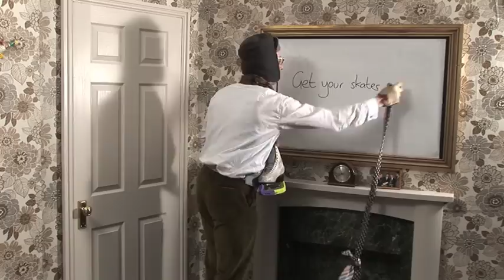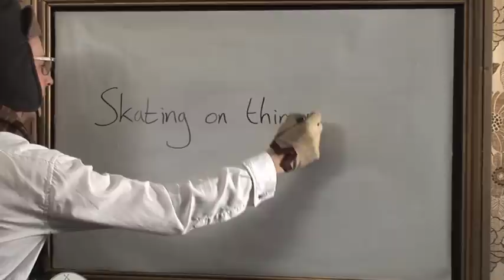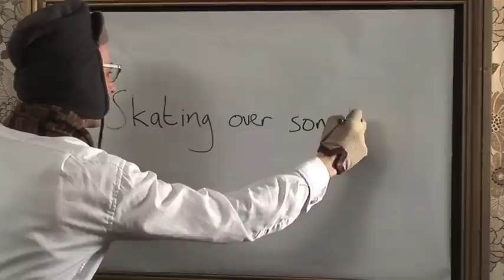BBC Türkçe - İngilizceci Henry - Skating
İngilizceci Henry dizimizin altıncı bölümünde öğretmenimiz buz patenine soyunuyor.

Henry buz pateniyle ilgili üç deyimi anlatmaya çalışacak:

Get your skates on
Skating on thin ice
Skating over something

Bu bölümün yazılı metnini görmek için aşağıdaki linke tıklayın